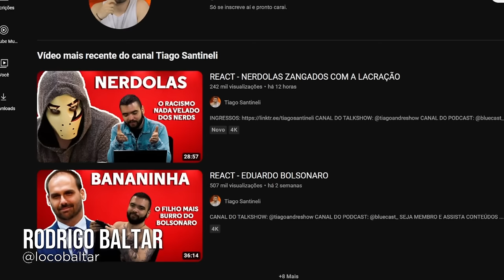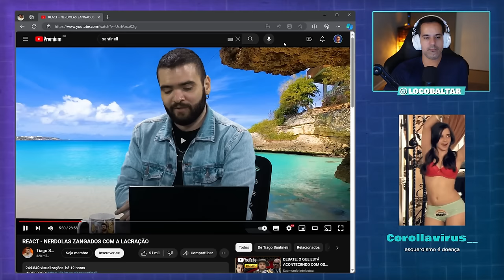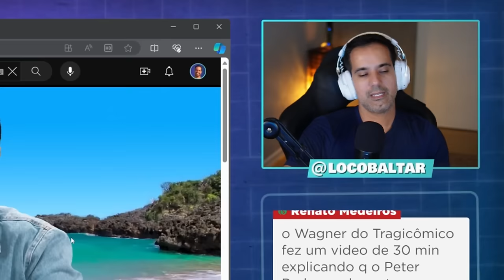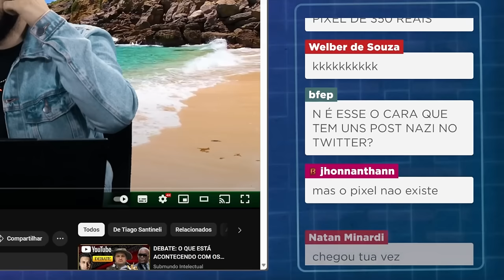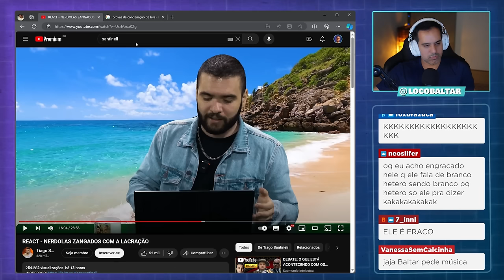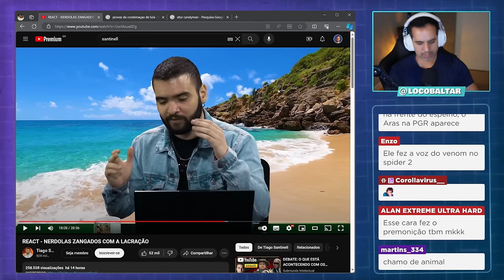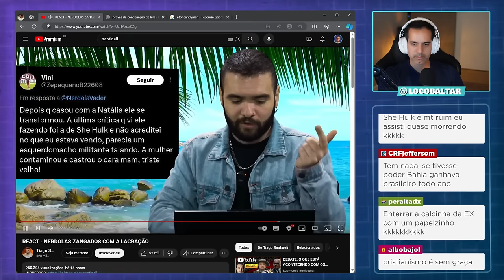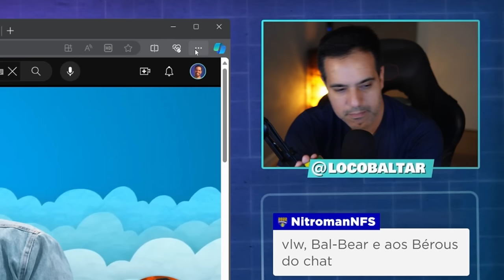Santineli, Você é Sem Graça.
Corte retirado das lives reagindo ao Tiago Santineli respondendo à um corte do meu vídeo.